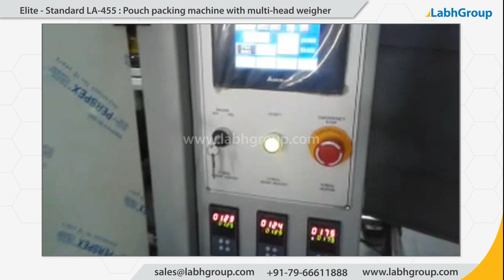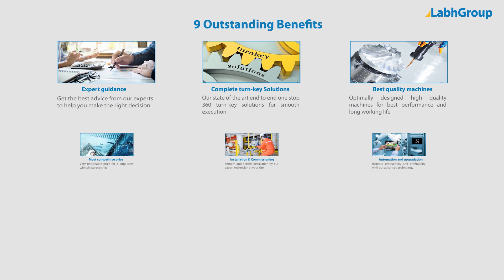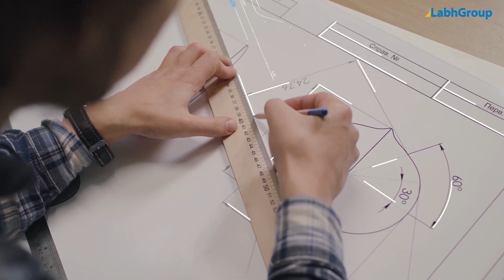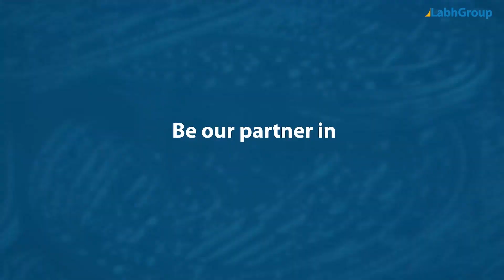Automatic pouch packing machine with multi-head weigher (2020)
Labh Group - A Global leader with 30+ years of experience and presence in 100+ countries offers best quality pouch packing machine with multi-head weigher.

Fully automatic intermittent motion servo vertical form, fill and seal pouch packaging machine with multi-head weigh filler system to pack product in heat sealable pouch

Technical Specifications :

Model No. : Elite - Standard LA-455
Machine Name  : Advance servo form, fill & seal pouch packing machine with multi-head weigher
Machine Category : Vertical form, fill and seal pouch packaging machine
Machine Design : Pneumatic intermittent motion machine
Filler Type : Advance combinational weigh filler
Suitable to Pack : Snack food , chips, namkeen and other similar products
Filling Range : 200 gm to 2000 gm
Speed : Up to 5000 packs / hour

Prominent Features :

• Aesthetically and ergonomically designed machine
• With advance multi-head weigh filler system for accurate filling of product
• Servo motor driven bag length control system
• Programmable logic control ( PLC ) system for perfect functioning
• With human machine interface ( HMI ) for easy parameters setting
• Operator friendly self dignostic control panel
• Industry 4.0 network connection capability
• Specially designed one-piece former for easy and fast change over
• Built in safety door guards with machine interlock
• Easy and quick cleaning, as the product area is separated from the drive area
• Very low maintenance and operating cost
• All product contact parts are made up of Stainless Steel
• With complete Stainless-Steel covering

General Information :

Payment : By telegraphic transfer to our bank account or by confirmed at sight letter of credit

Shipment : We can arrange to ship your machine at any corner of the world by sea or by air as per your requirement

Installation: We can send our professional technician to your place for installation and training to your local team

9 Exclusive Benefits to Labh Group Customers :

• Expert guidance : Get the best advice from our experts to help you make the right decision
• Complete turn-key Solutions : Our state of the art end to end one stop 360 turn-key solutions for smooth execution
• Best quality machines : Optimally designed high quality machines for best performance and long working life
• Most competitive price : Very reasonable price for long-term win-win partnership
• Knowledge Sharing : Stay ahead of your competitors with our latest industry development and trend mailers

What sets Labh Group apart ?

• Global leader with rich experience of over 30 years
• More than 10000 delighted customers worldwide
• Highly professional, experienced and dedicated team members
• ISO 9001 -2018 certified company
• Government recognised “Star Export House”
• World-class manufacturing facility with state-of-the-art production equipment
• Strong R & D department developing new innovative products
• Member of many renowned national and international professional organization
• Recipient of many reputed national and international awards and accreditations

Always give people more than they expect … Our Philosophy.

Labh Group in brief :

Labh Group is a global leader with 30+ years of experience and global presence in 100+ countries providing a next-generation turn-key solution to diverse industries such as food industry, agriculture industry, pharma, healthcare, plastics, paper, printing, packaging, engineering, and many more. Our end-to-end solutions start from conceptualization and include designing of the plant, supply of complete know-how, machinery, critical raw materials, installation of the plant, industry 4.0 solutions, digital transformation and any other specific need to run your plant with utmost efficiency with complete peace of mind.

We help our customers write their future!